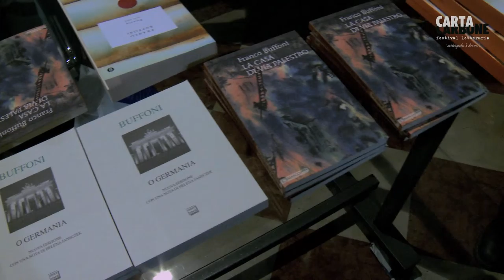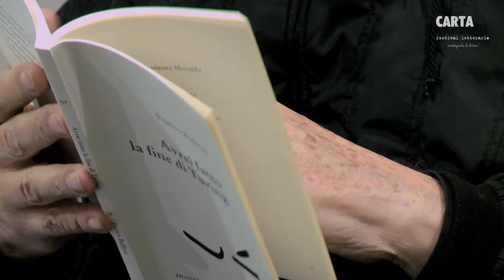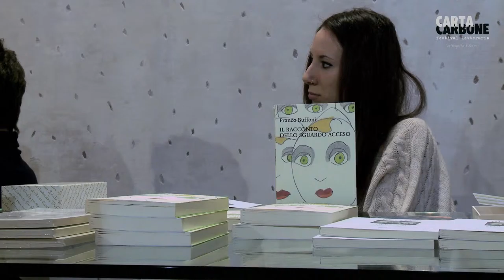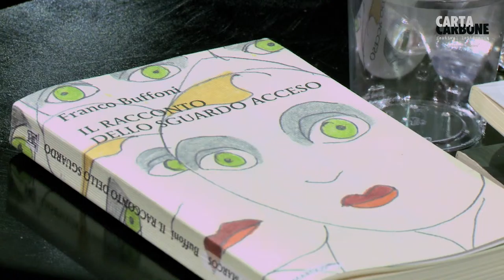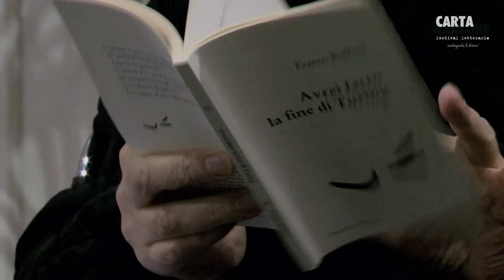Cartacarbone 2016 - Franco Buffoni, poesia e impegno civile